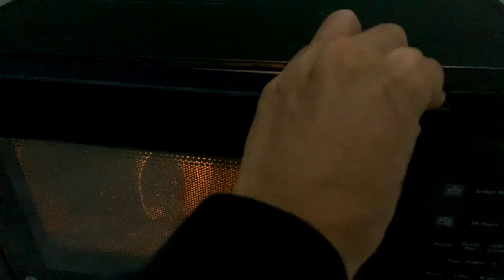My first Q&A | Q&A about IAS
This video contains replies to some of your comments about IAS Life Style. Whether IAS officer can buy expensive car. Whether IAS Officer can pursue his hobbies. About IAS Family etc. Hope you will the video. vlog vlogs vlogger indian vlogger